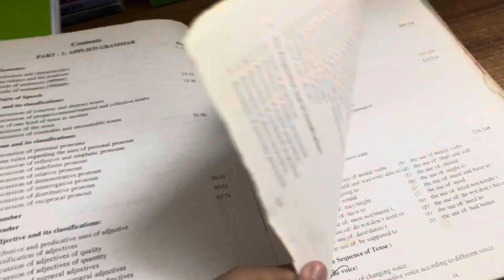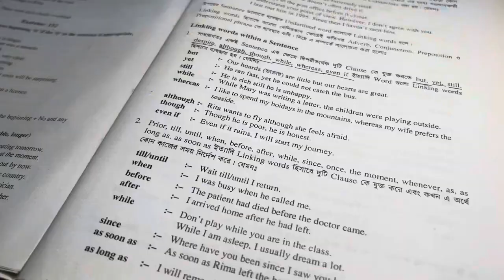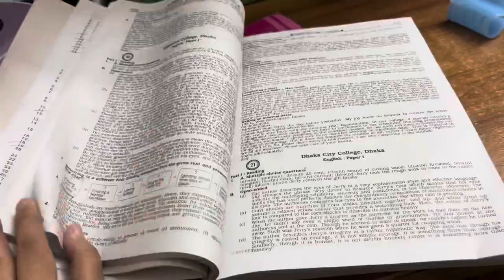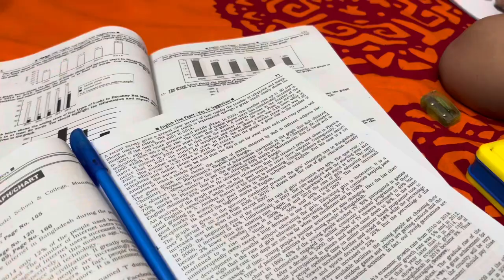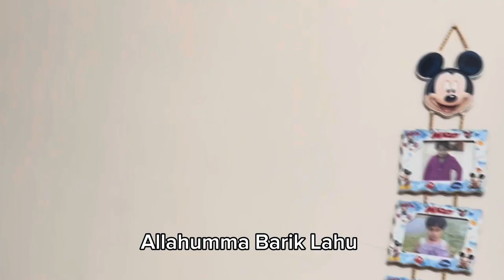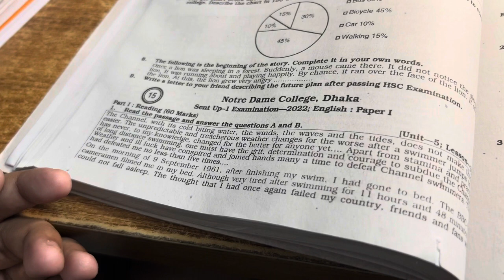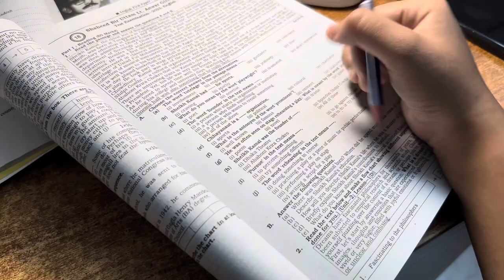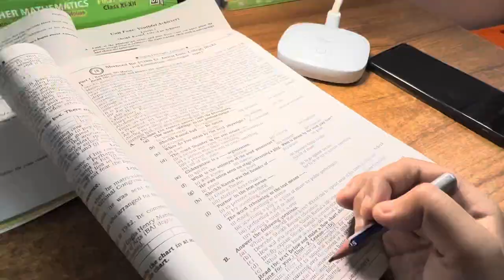English Exam Preparation📚|Pre Test Exam|Grade 12-Study Vlog|Sheikh Rezwana Raisa